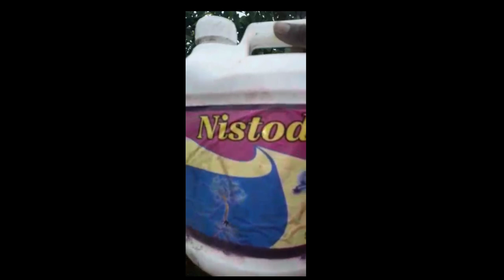170. निमाटोड का सस्ता और असरदार इलाज - आप भी आजमाए